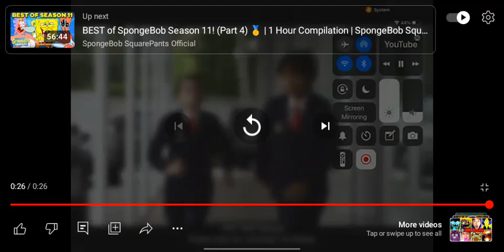September 27, 2023